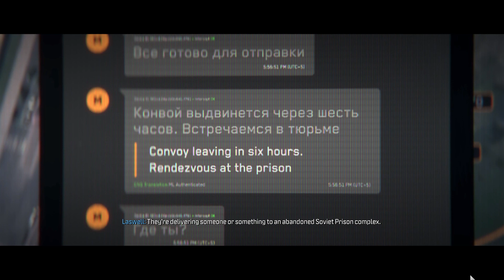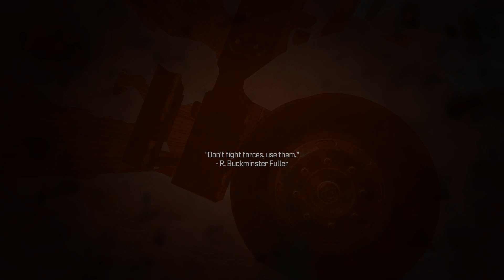CALL OF DUTY MODERN WARFARE III türkçe bölüm 11 FROZEN TUNDRA